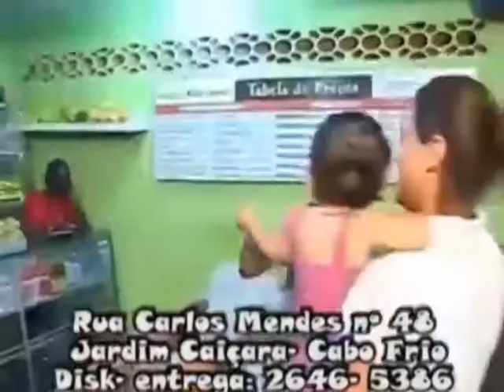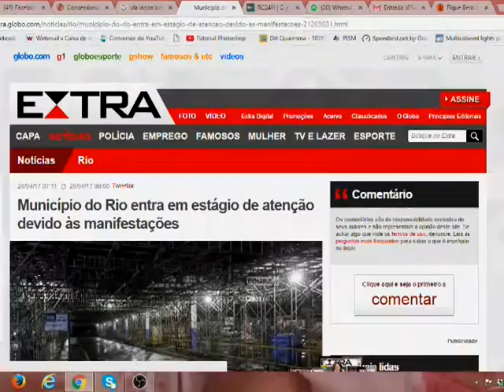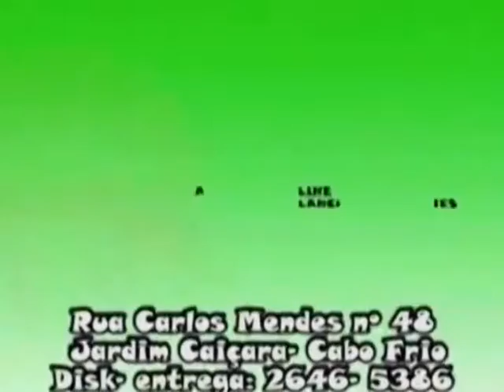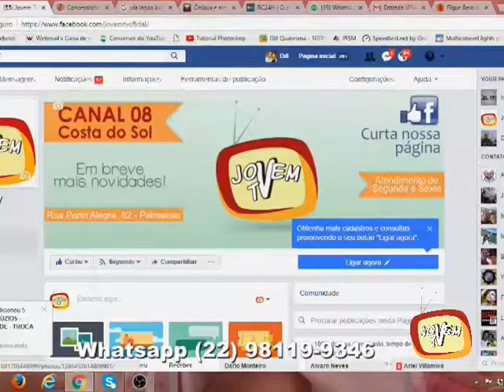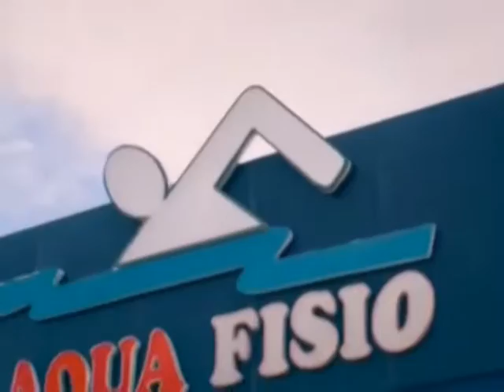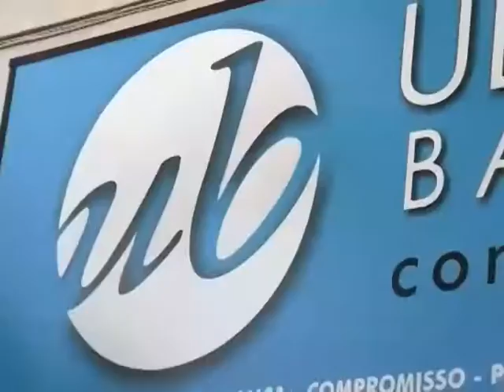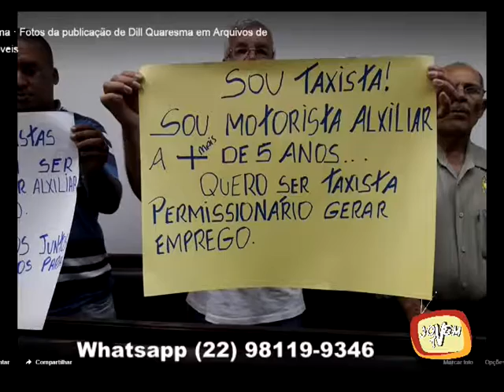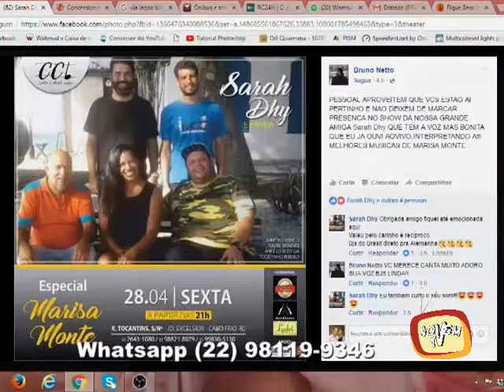Informe Local 28.04.17